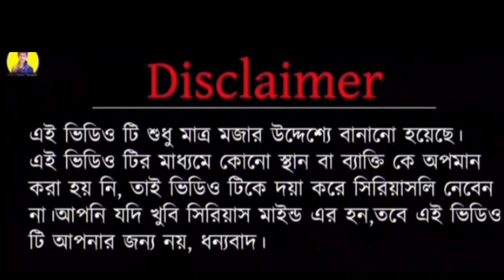Canbee Lifestyle roast 😡 Canbee lifestyle new video 😱 prank video